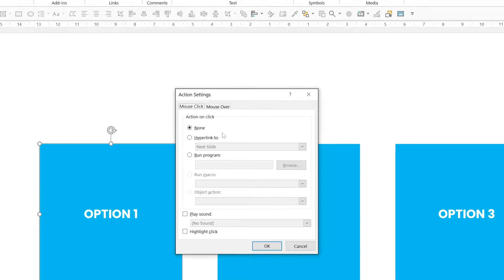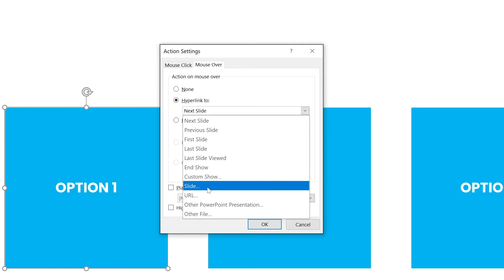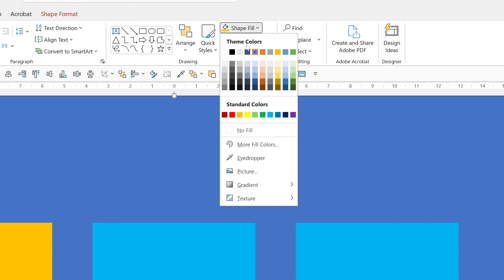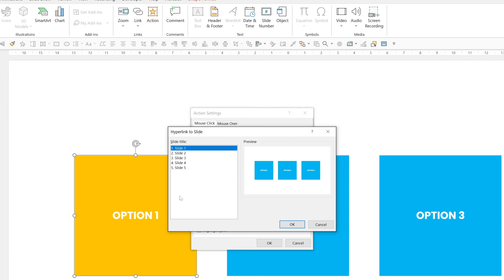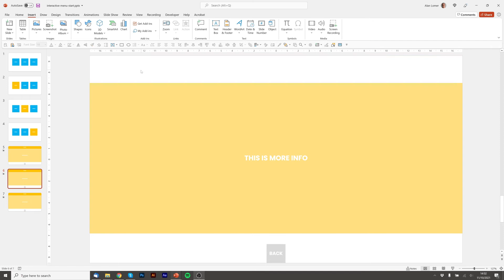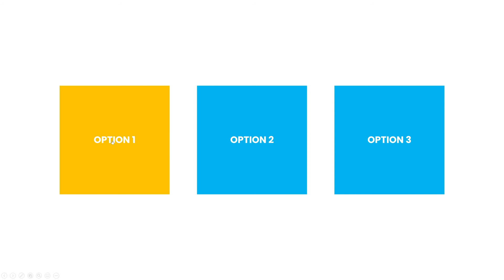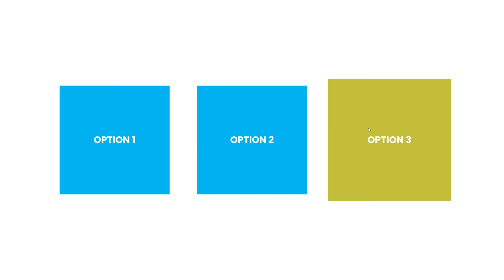Interactive LIGHT UP MENU with mouseover, all in PowerPoint! A simple 7 minute guide.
My new course - Mastering Images In PowerPoint - is now available on Skillshare, Udemy and Skill Success.
or go to Udemy (where heavily discounted deals are run regularly

The course contains over 2 hours of easy to follow guides to mastering the use of images.

In it, we cover the fundamentals of how to use images and which images to choose. We will then provide you with a selection of tips and tricks along with a number of examples of how to take your image use to the next level.

I will provide you with useful, actionable tools and design tips that you can implement immediately, including cropping, styling and recolouring images as well as overlaying text panels, using images in shapes, 3d and animation.

My team and I have spent a year creating this course to help you master images in presentations.

It is designed for anyone who would like to produce beautiful PowerPoint slides with images.

By the end of the course you will have learnt how to enhance your presentation, engage your audience and convey emotion through the use of images.

Thanks and hope you enjoy the course.